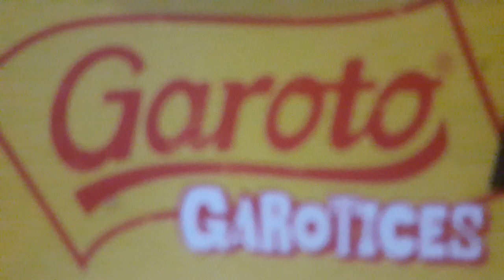Clube Kids em Um Carro de Corrida do 9 letra a.